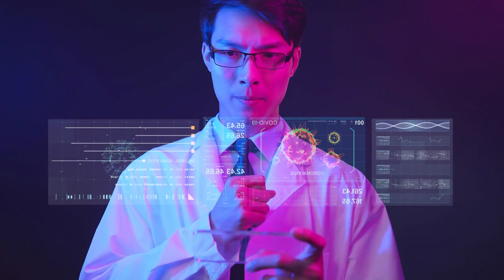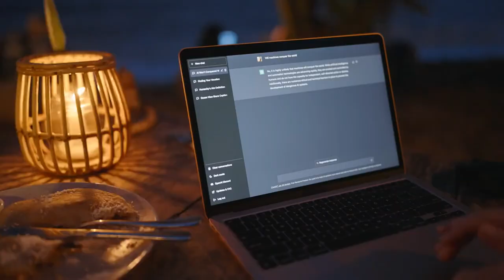Revolutionary Milestones: Celebrating AI's Most Spectacular Achievements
# Welcome to our AI Awards video, where we dive into the history of Artificial Intelligence to celebrate its most impressive moments. Join us as we explore the revolutionary milestones and spectacular achievements that have shaped the AI landscape.